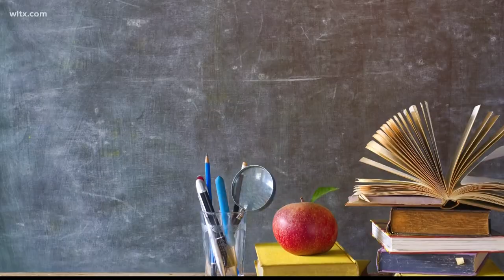Week 1 Game of the Week: Airport v. Brookland-Cayce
Airport takes on Brookland-Cayce tonight in our Game of the Week. Here's a preview.